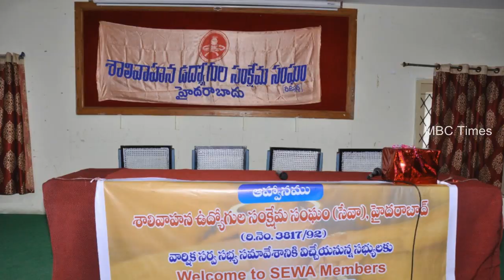సేవా వార్షిక సర్వ సభ్య సమావేశం | Salivahana Employees Welfare Association | MBC Times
సేవా వార్షిక సర్వ సభ్య సమావేశం | Salivahana Employees Welfare Association | MBC Times, kummari salivahana, dr vorugallu ravishankar, ent hospital, koti, k dasharatharao,